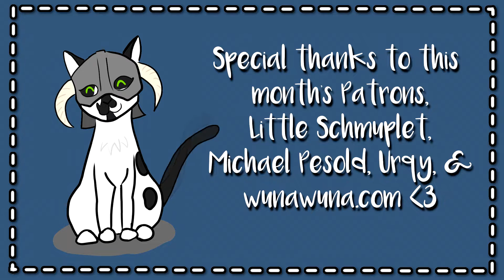Caught Up in Glarthir's Schemes | Let's Play Oblivion [Modded] | Main Story (S1) Part 13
☼My Links☼

Little Schmuplet
Michael Pesold
Urqy
Wunawuna.com

[But just a warning don't use them in your own videos unless you're partnered with Epidemic Sounds]